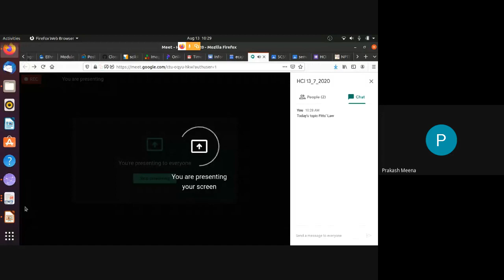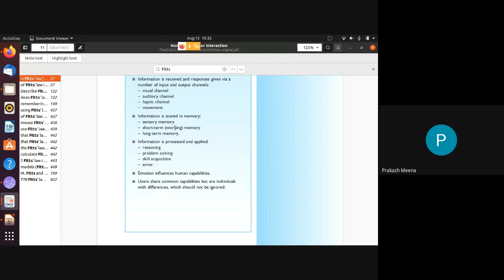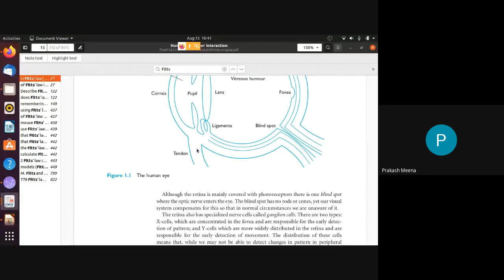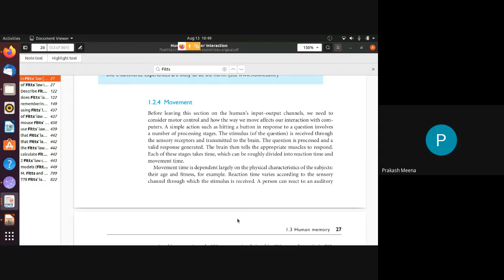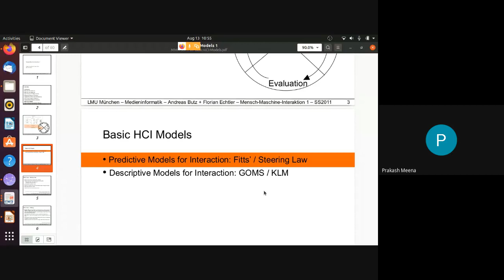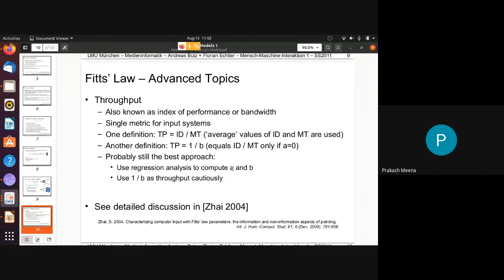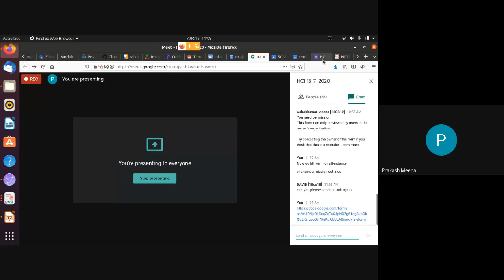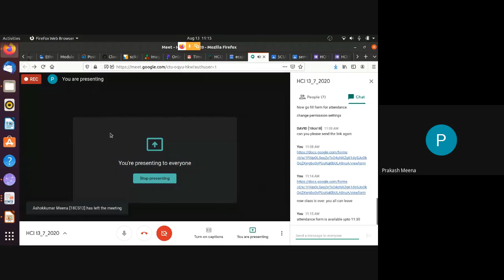HCI 13 7 2020 2020 08 12 at 21 58 GMT 7